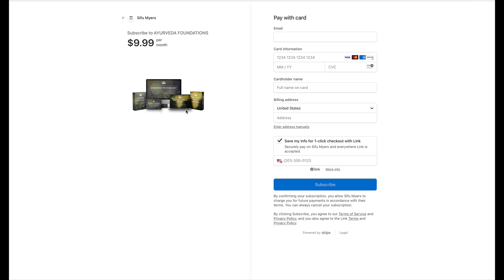Cooling the FIRE Within - Balancing the Body Through Principles of Ayurvedic Wisdom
The summer time brings more heat to our bodily systems.  If this is not properly balanced we may experience acid problems, skin rashes, frustrations, anxiety, lack of focus, anger, workaholism, exacerbations, vitiations, and aggravations.  In Ayurveda the fire element is known as Pitta.  It may increase and move excessively in places that are unnatural if it is not checked properly leading to all kinds of conditions.

In this video Sifu gives tips on how to balance Pitta during the summer time.

If you enjoy Sifu's videos and would like to make a one-time or recurring donation